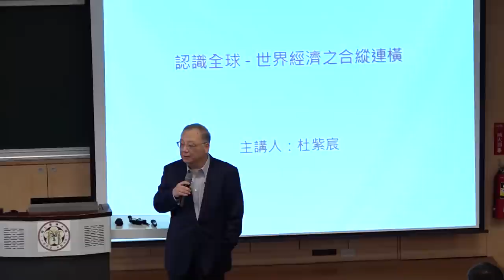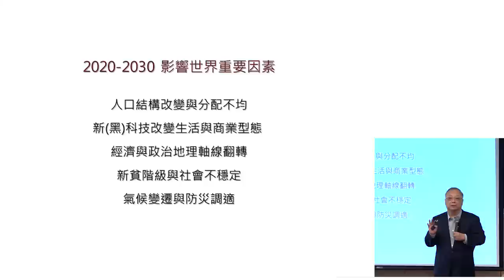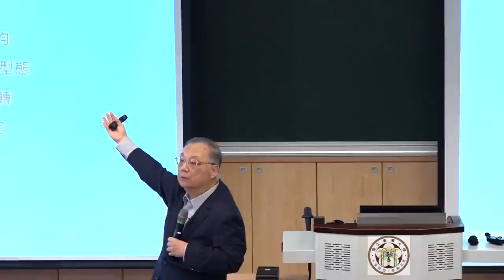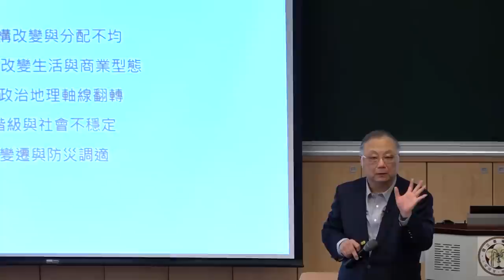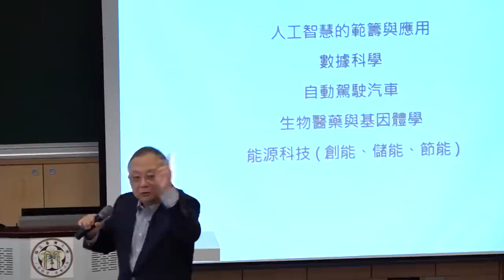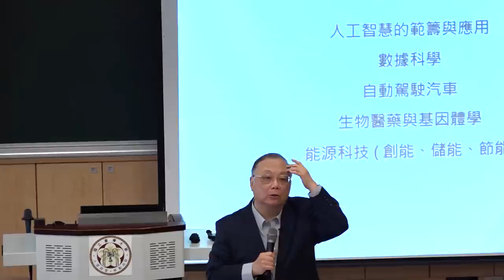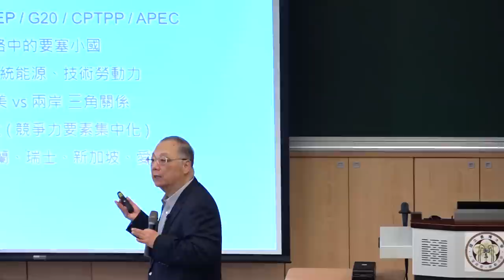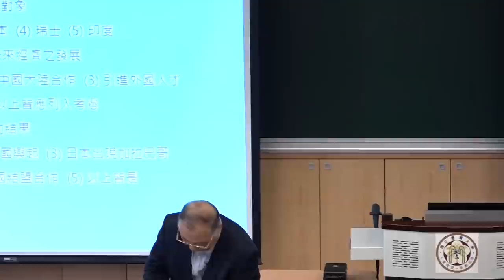世界經濟之合縱連橫 | 106-2 全球通識講座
主講人：杜紫宸（鴻海科技集團資深顧問）

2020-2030 影響世界重要因素：
人口結構改變與分配不均 、新(黑)科技改變生活與商業型態、經濟與政治地理軸線翻轉
新貧階級與社會不穩定、氣候變遷與防災調適等。